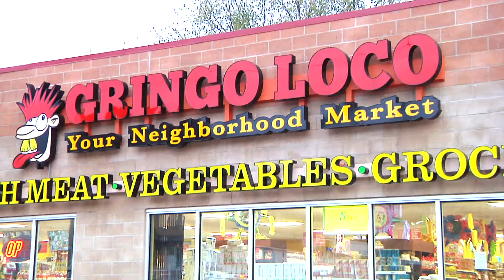Gringo Loco Temporada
Univision Kansas City